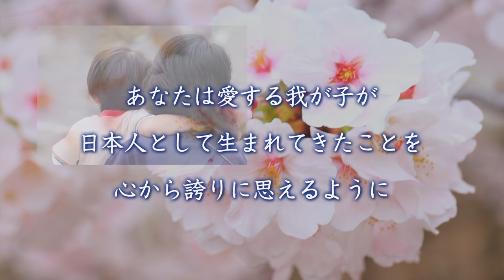あなたは愛する子供に日本の何を伝える事が出来ますか？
あなたは、愛する我が子が 「日本人」として生まれたことを 心から誇りに思えるように、 祖国「日本」について胸を張って 語ってあげることができますか?

子供だけでなく、日本のことをよく知らない外国人に日本について
聞かれたとき、どれだけいろんなことを自信を持って語ることがで
きますか?「日本のことをよく知らない日本人」ではもういたくな
いあなたへ・・・
唐突ですが、質問です。。

あなたは「日本」という国のことを

どれだけ知っていますか?
あなたは、こんな事実をご存知でしょうか?
「日本」という国は、今からなんと「2600年以上」も前からずっと続いていて、 その歴史の長さたるや、世界でダントツだということを。

たとえば、日本の次に古くから続く国はデンマーク。 その歴史は約1000年。

その次に古い国はイギリス。
その歴史は約900年。 これらの国と比べても、その歴史の長さは優に倍以上です。 またそれ以外の国となると、そのほとんどがわずか200年足らずで滅んでいます。 それらと比べたら、もはやその長さは10倍以上。 とんでもない長さだということがよくわかります。